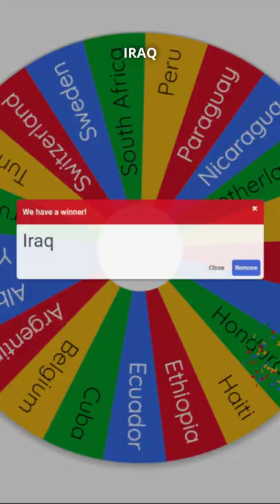WW2 Nations BATTLE ROYALE!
This is the WW2 Nations BATTLE ROYALE!